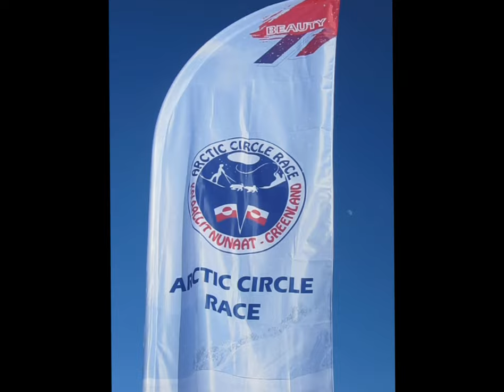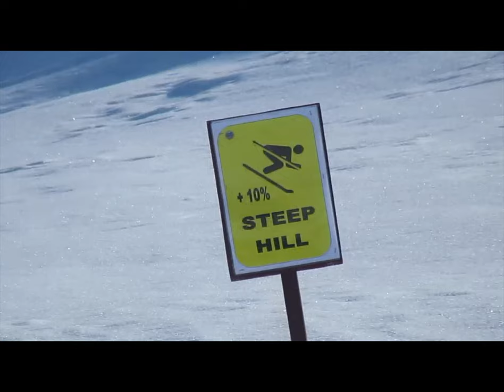ACR trailer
100K Arctic Circle Race 2023